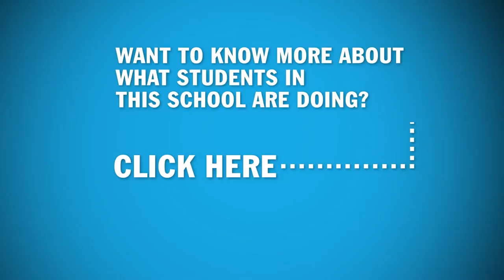Around My School: School of Liberal Arts & Sciences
Meet Jordyn, a School of Liberal Arts & Sciences student with a dream of becoming a teacher. She’ll tell you her story and introduce you to all the ways the School of Liberal Arts & Sciences helps you get where you want to go. You’ll meet current students, see the different programs available to you and get an up close and personal account of everything that’s offered here. Oh, and you’ll get it all in 90 seconds. How great is that?